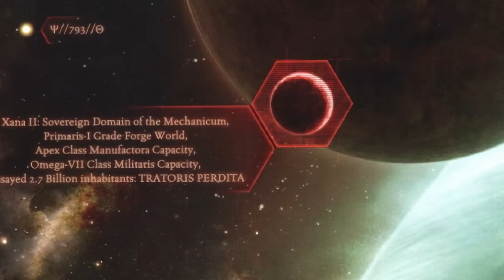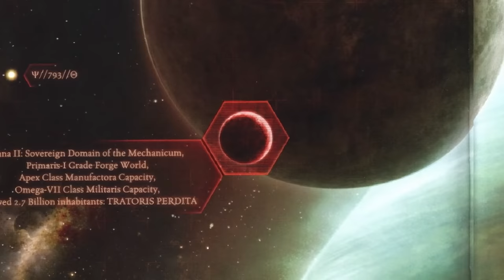The Xana Incursion: A Complete History (Warhammer 40,000 & Horus Heresy Lore)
Being a complete history of the Xana Incursion, featuring the history of the mysterious Mechanicum forge world of Xana II, and the battle that took place for it during the opening years of the Horus Heresy.